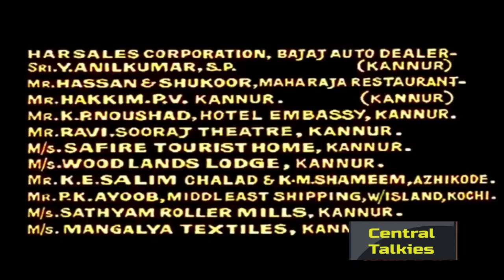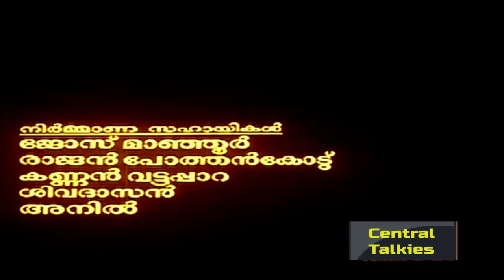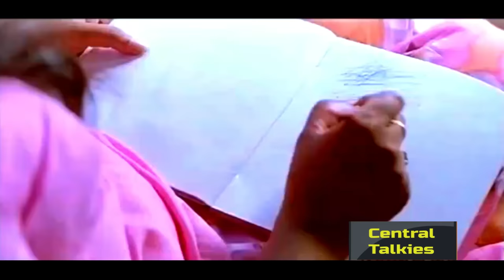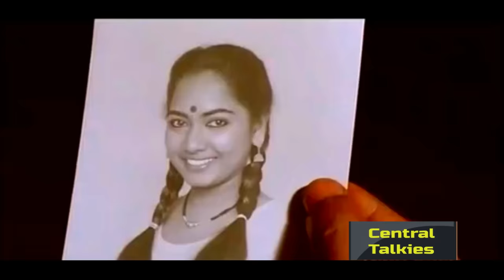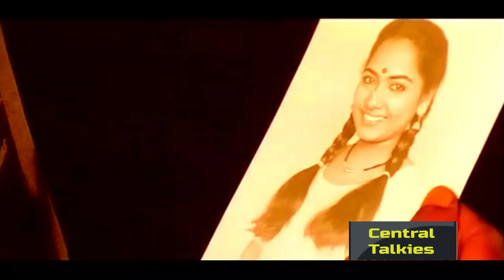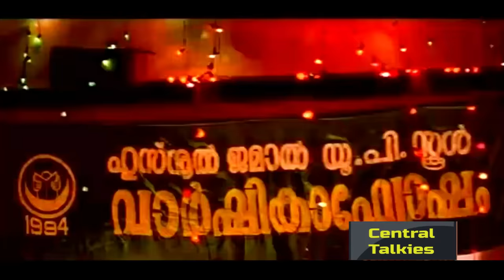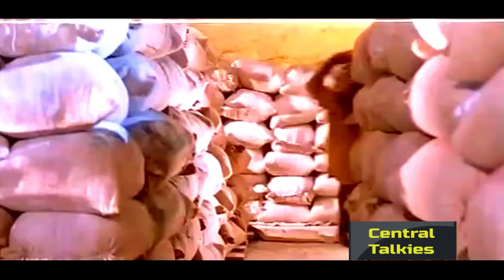Malapuram Haji Mahanaya Joji | Mukesh |Maathu| Jagathy| Malayalam comedy full movie |Central Talkies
Malapuram Haji Mahanaya Joji  is a 1994 Malayalam comedy film directed by Thulasidas, and starring Mukesh, Jagathy Sreekumar, Siddique, Madu and Maathu .
Kunjalikutty (Siddique) gets both a visa to Dubai and a job offer at a school managed by his father's friend, Malapuram Hajiyar (Madhu) in Malappuram at the same time. His father refuses to let him go to Dubai and wants him to take the teaching job. So Kunjalikutty sends his friend Joji (Mukesh), a handsome and well-educated Hindu, in his place to the school, and goes to Dubai without his parents knowledge.

Movie  : Malapuram haji mahanaya Joji
Starring  : Mukesh | Siddique |  Jagathy | Mathu |Usha |Janardhanan and  Evershine Hero Madhu others